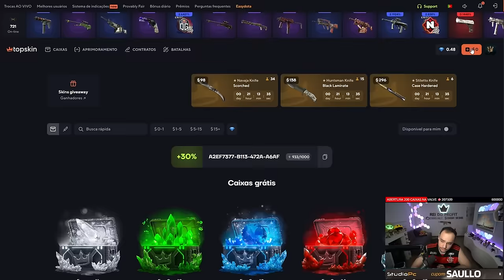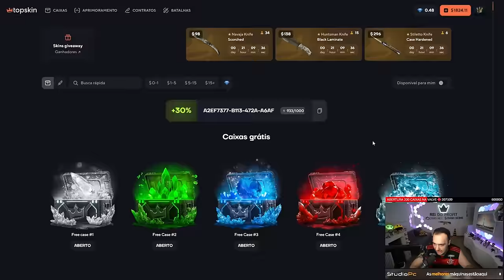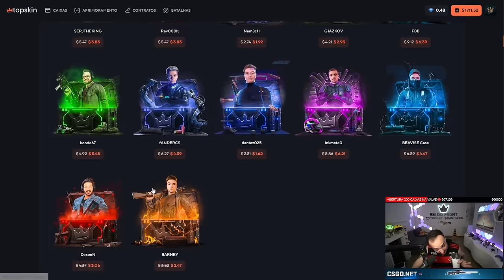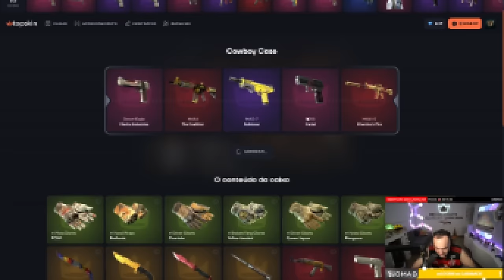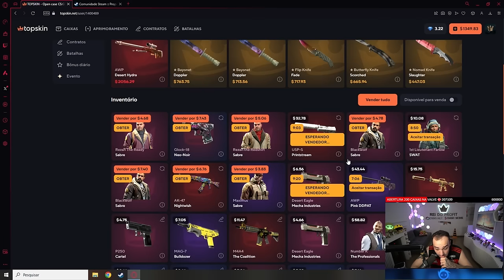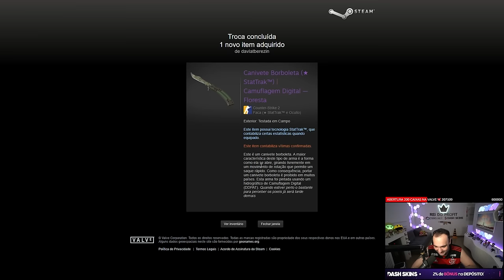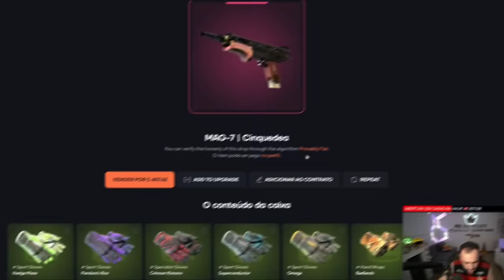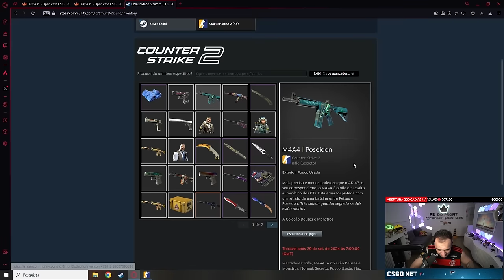Depositei R$7.500,00 em um SITE "Concorrente" e veja o que ACONTECEU 😱 ( Tomei FUMO ? )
Você já imaginou depositar uma quantia grande de dinheiro em um site? Foi exatamente o que eu fiz! Depositei R$7.500,00 em um site "concorrente" e o resultado foi surpreendente.